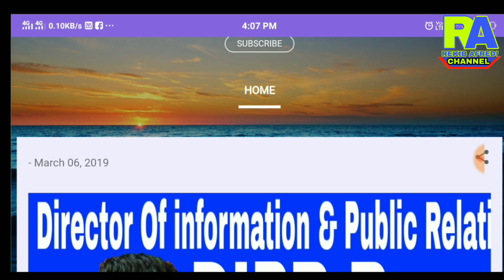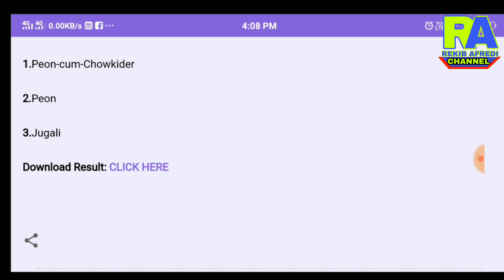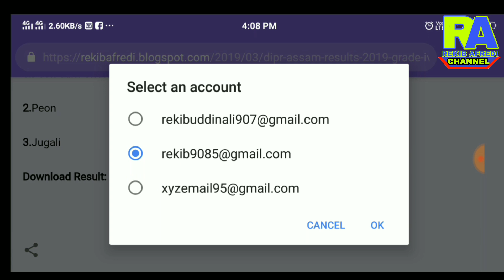DIPR, Directorate of information Public Relations